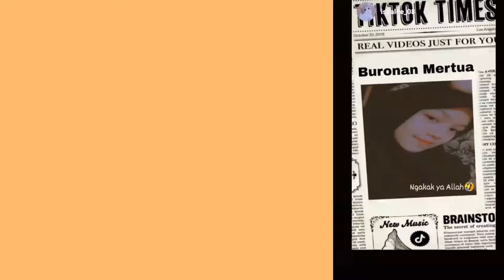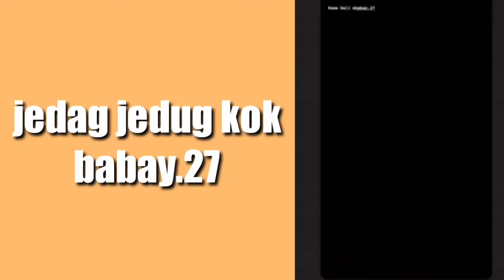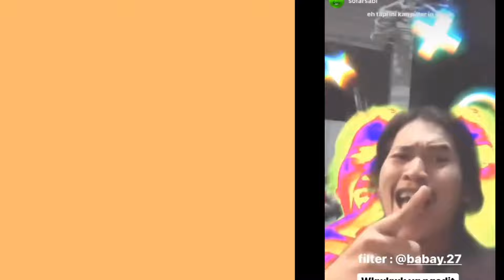EFEK INSTAGRAM TERBARU 2021 YANG LAGI VIRAL SAAT INI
Alat perekam        : hp Oppo A7
Aplikasi edit          :Kine master
Edit thumbnail.     :pixel lab
Edit foto                 :snapsheed
Aplikasi kamera    :open camera

Tiktok : Abi Hadi real / Abi hadi
Cp.082257055619